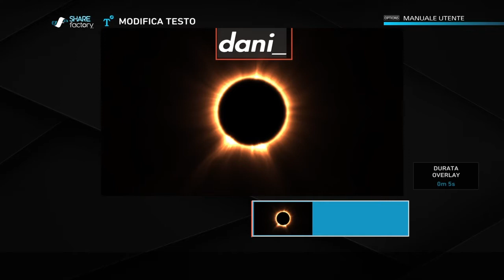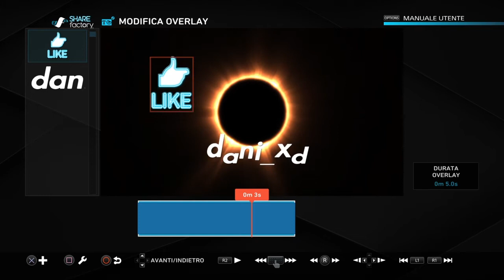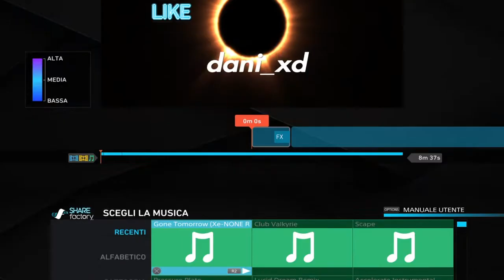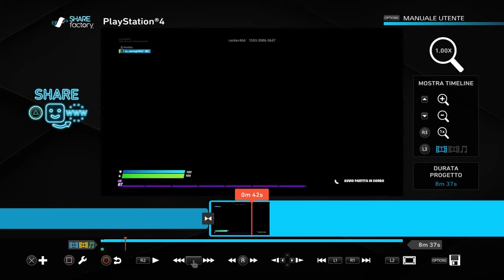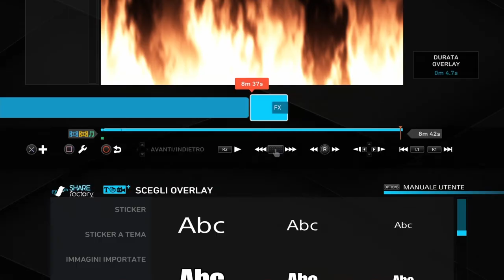Tutorial Come funziona share factory intro,tagli, e tanto altro !!!!!!!!!!💠